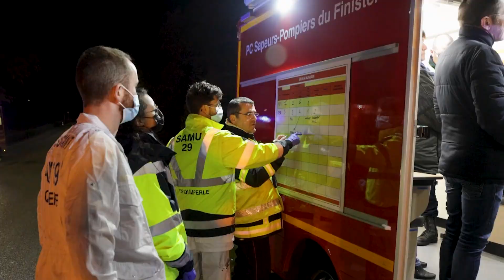Exercice intercentres - Mellac - 09/12/2022